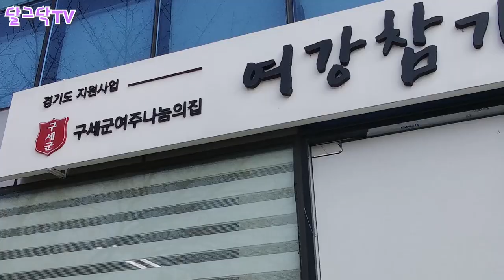귀촌한 시골에서 첫 겨울을 맞이하는 법,리틀포레스트,귀촌 1년차,월동준비,들기름,마늘,마늘 보온방법,청년농부,귀농귀촌,전원주택,전원생활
▶달그닥TV 소통 카카오톡 ㄴ 친구추가_ID로 추가 : ekfrmekr79(달그닥79) 로 검색하세요
▶달그닥TV 응원, 영상 제작 후원하기 : 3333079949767 카카오뱅크 임미옥
                                                                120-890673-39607 KEB하나은행 임미옥

귀촌한 시골에서 첫 겨울을 맞이하는 법,귀촌 1년차,월동준비,들기름,마늘,마늘 보온방법,청년농부,귀농귀촌,전원주택,전원생활